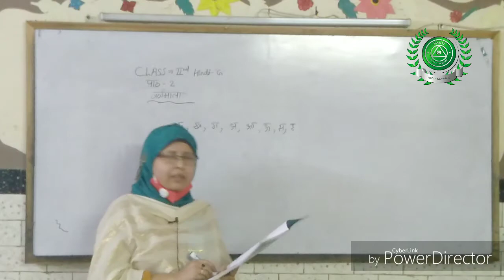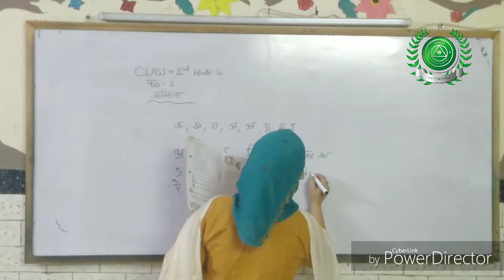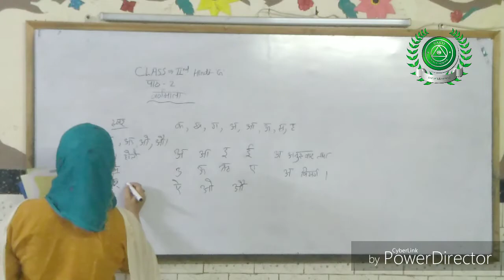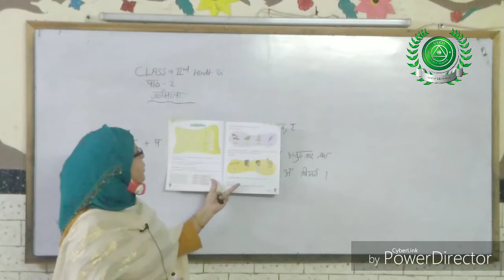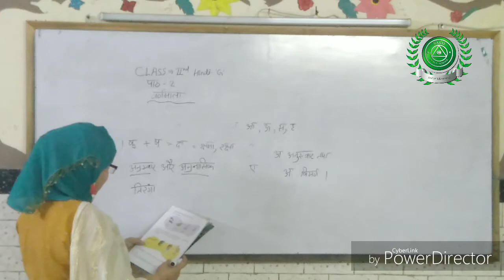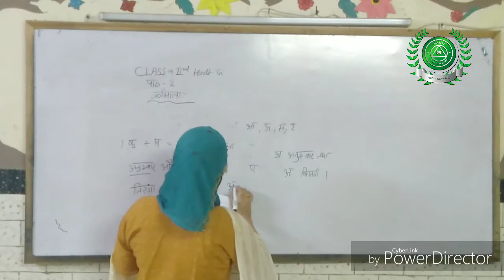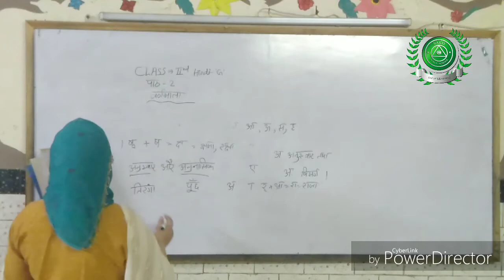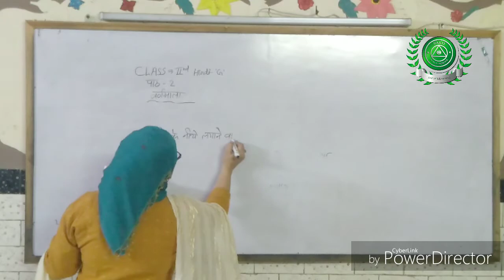19 April Class 2 nd sub Hindi grammar part 2